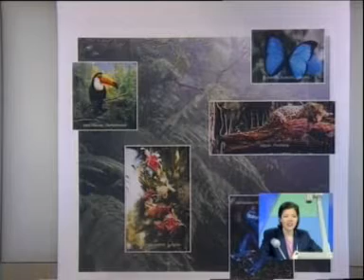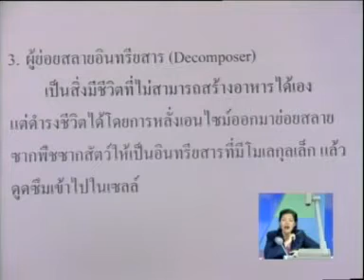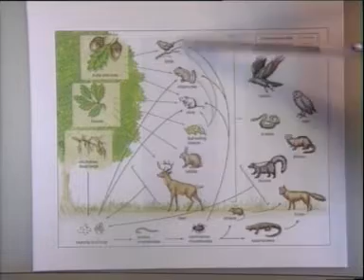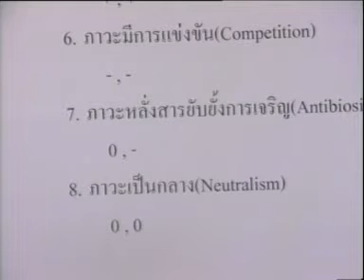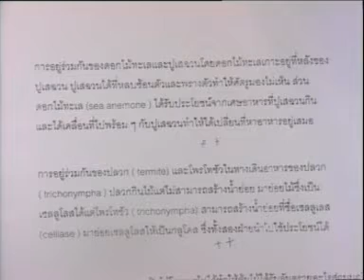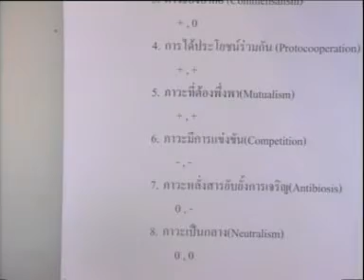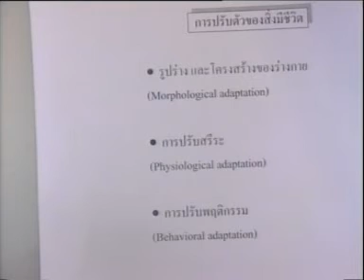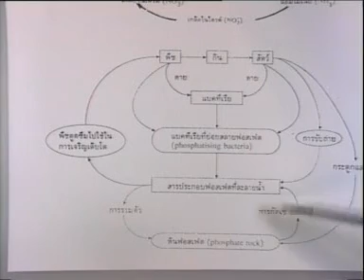[ชีววิทยา] ทบทวนความรู้ ม.ปลาย ตอนที่ 10 ระบบนิเวศน์